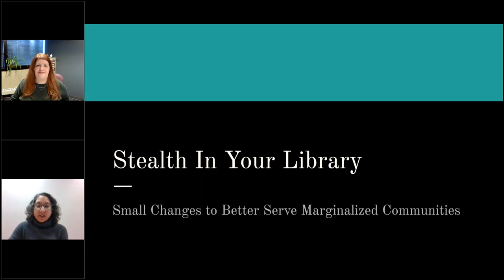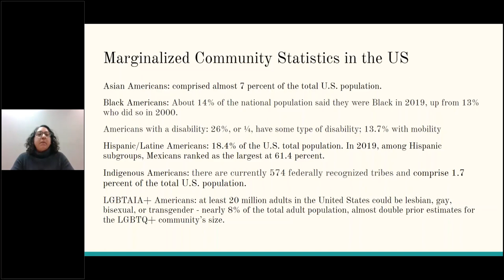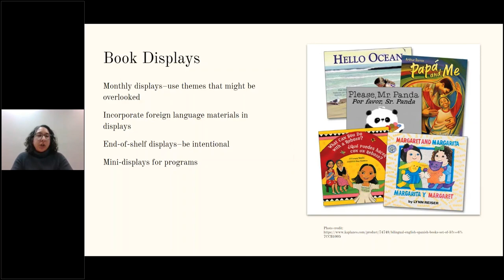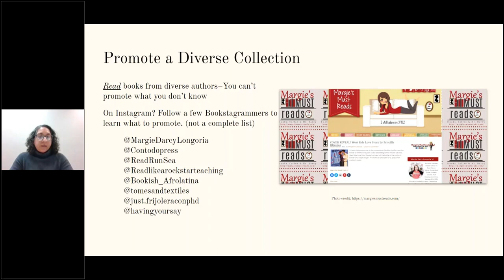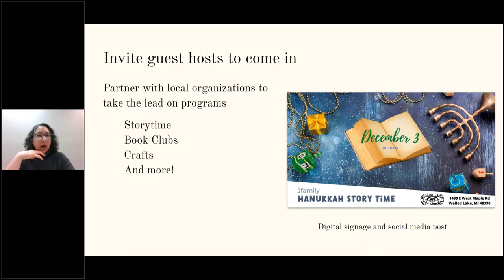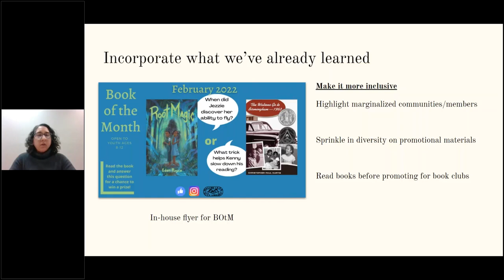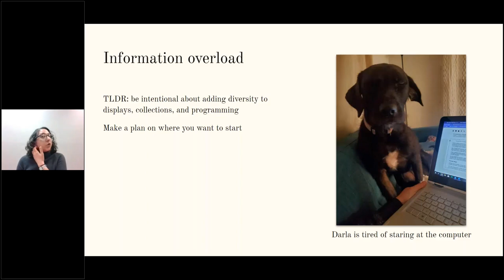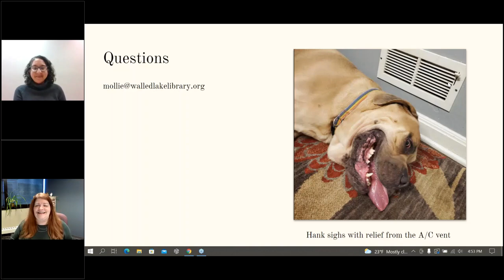Big Talk From Small Libraries 2022: Stealth in Your Library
Stealth in Your Library – Small Changes to Better Serve Marginalized Communities

Mollie Beaumont, she/her/hers, Children’s Librarian, Walled Lake City Library, Walled Lake, MI (Population served: 7,000)